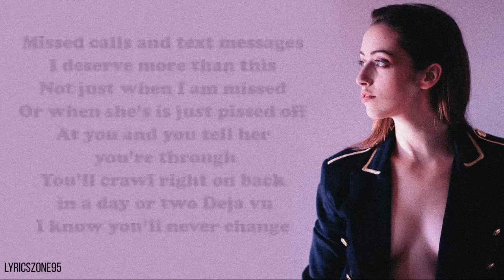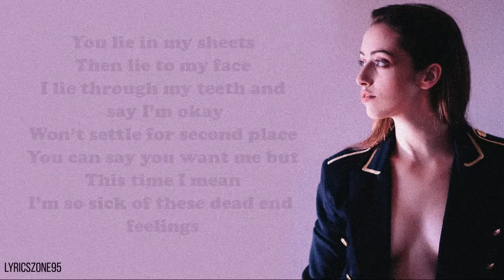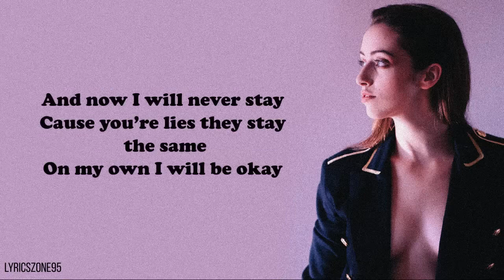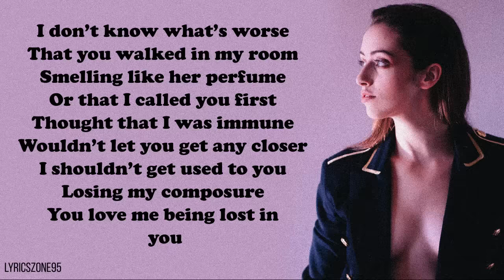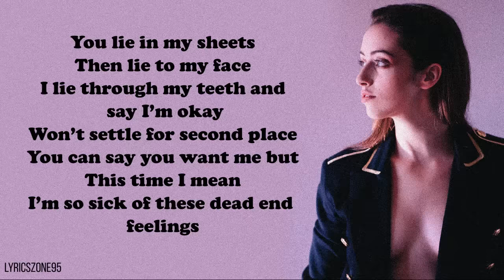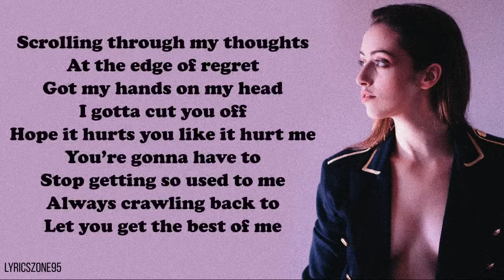Anna Clendening - Dead End (Lyrics) | 1 HOUR